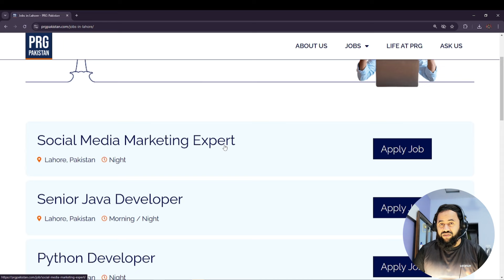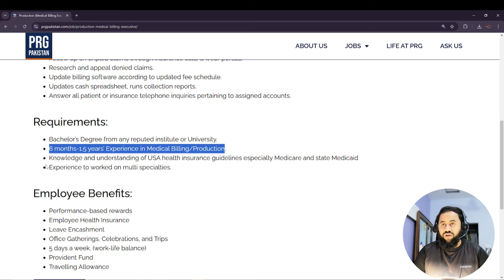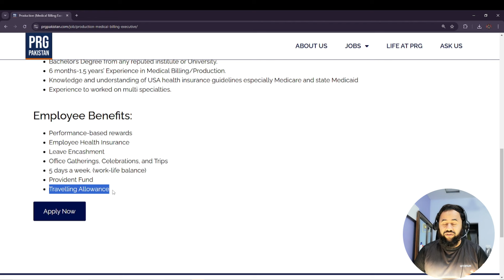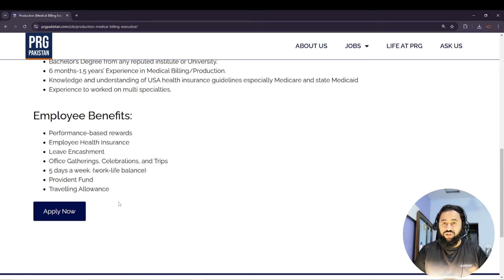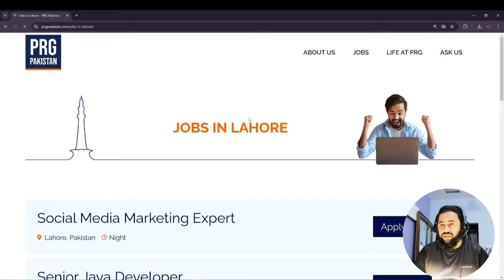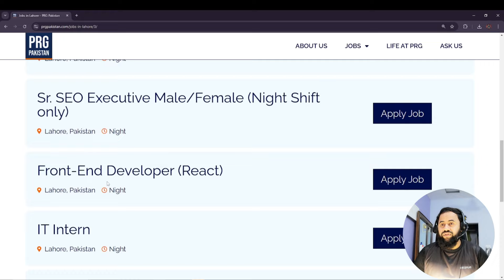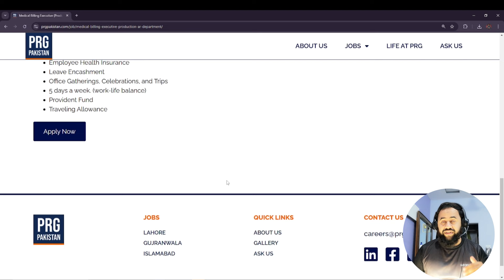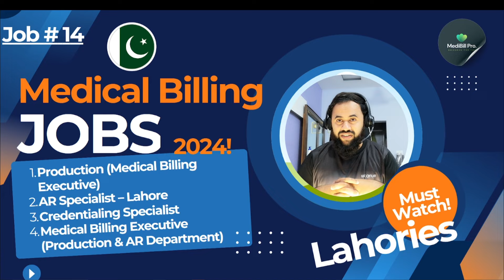Urgent Hiring: Medical Billing & Coding JOBS in Pakistan | AR Caller Specialist | High-paying Salary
We're hiring AR Calling Specialists in Pakistan – apply now for Job #14! 🚀

In this video, get all the details you need about this exciting opportunity:

Position overview and responsibilities
Qualifications and skills required
Benefits of working in AR Calling
👉 Don’t miss out on this chance to start or grow your career in healthcare support and revenue cycle management!

Apply today and take your career to the next level!